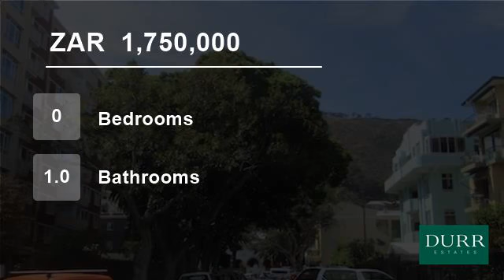Flat For Sale in Sea Point, Cape Town, Western Cape, South Africa for ZAR 1,750,000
Centrally located bachelor unit within strolling distance of the Sea Point Promenade. Unit comes with an open balcony and secure parking bay.

Fantastic location, view by appointment.